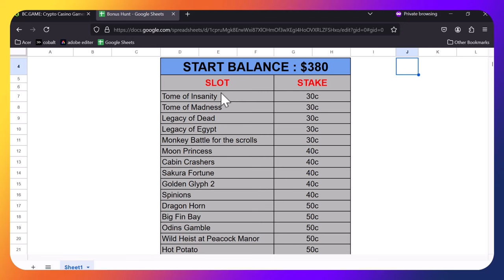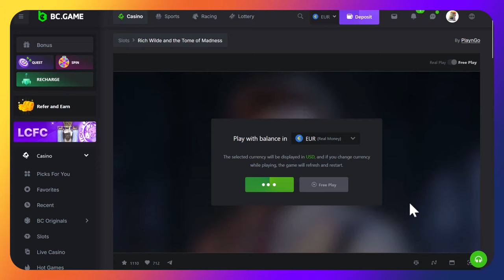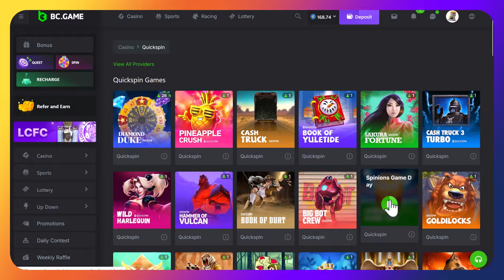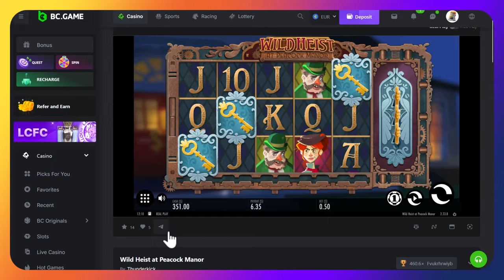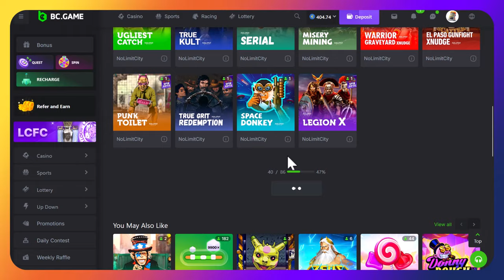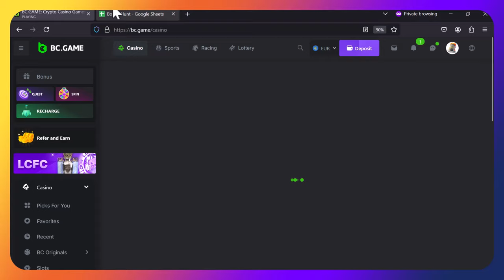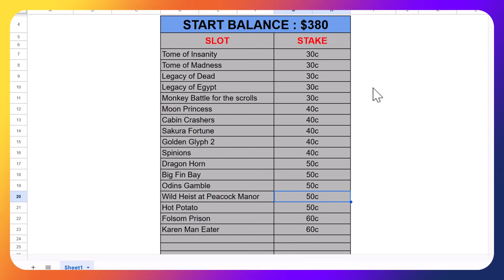MASSIVE low stakes Bonus Hunt with a immense 17 BONUSES COLLECTED!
$380 Bonus hunt with lots of bonuses from play 'n' go, Quickspin and more but will we profit?

00:00 Introduction
00:08 Intro
01:09 How many bonuses?
01:44 Tome of Insanity and Madness
05:12 Legacy of Dead
09:18 Legacy of Egypt
12:02 Monkey Battle for the Scrolls
14:23 Moon Princess
15:27 Cabin Crashers
16:50 Sakura Fortune
18:22 Golden Glypth 2 and Spinions
22:23 Dragon Horn
24:17 Big Fin Bay
27:46 Odins Gamble
30:43 Wild Heist at Peacock Manor
32:33 Hot Potato
34:21 Folsom Prison and Karen Man Eater